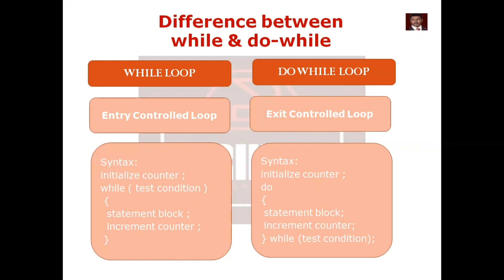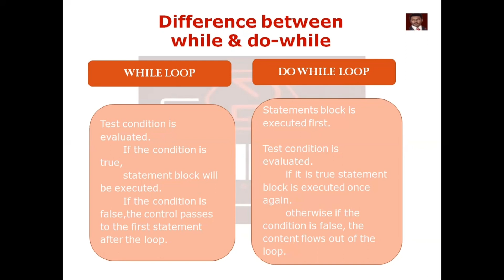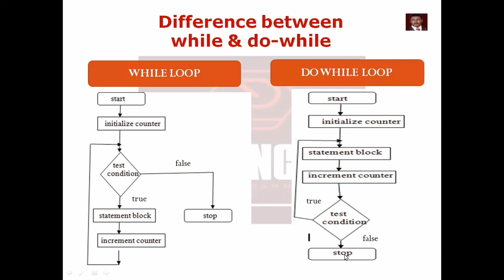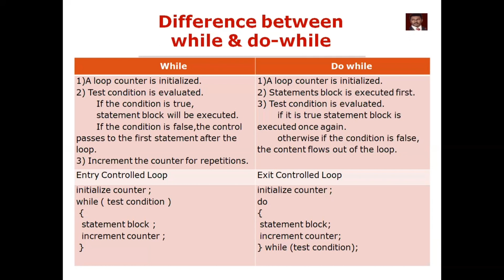DIFFERENCE BETWEEN WHILE AND DOWHILE LOOP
This tutorial will give you a full introduction into the DIFFERENCE BETWEEN WHILE AND DO WHILE LOOP

While Loop:

1)A loop counter is initialized.
2) Test condition is evaluated.
       If the condition is true,
       statement block will be executed.
       If the condition is false,the control passes to the first statement after the loop.
3) Increment the counter for repetitions.

Entry Controlled Loop

initialize counter ;
while ( test condition )
  statement block ;
  increment counter ;

Do while

1)A loop counter is initialized.
2) Statements block is executed first.
3) Test condition is evaluated.
       if it is true statement block is executed once again.
       otherwise if the condition is false, the content flows out of the loop.

Exit Controlled Loop

initialize counter ;
do
 statement block;
 increment counter;
} while (test condition);